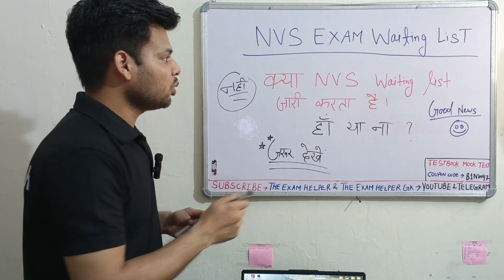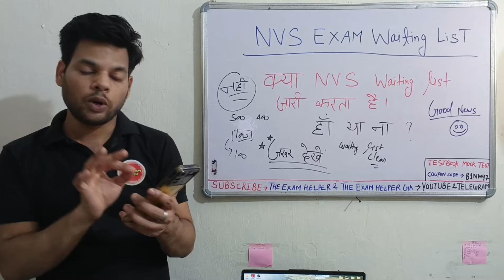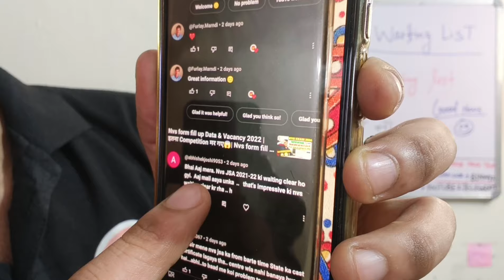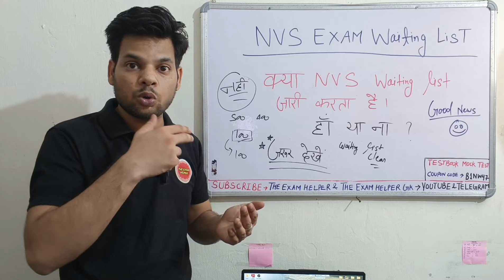क्या NVS Waiting List Clear करता है 🤔Doubt Clear✅ | Nvs Waiting List Clear 2022 | nvs exam 2024